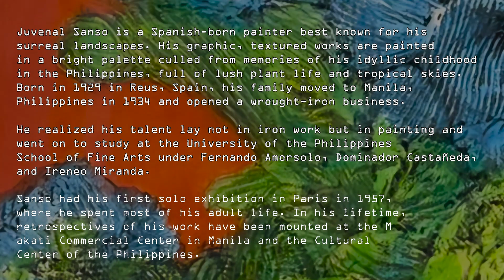A Summer Minuet by Sanso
New available artwork by Sanso.

CONTEMPORARY | CURATED | PHILIPPINE ARTWORKS
Take a tour of our Online Art Gallery, where we showcase artwork from today's established artists.

📍 SMDC Fame Mall Mayflower St, EDSA, Mandaluyong
📍 Pioneer Center, Pioneer St. Kapitolyo Pasig

Upto 12 months to pay 0% interest to BPI, HSBC, Eastwest, Security Bank, AUB and Landbank credit card holders.